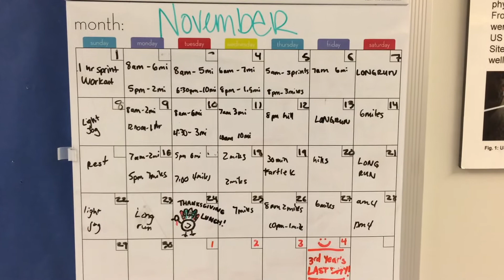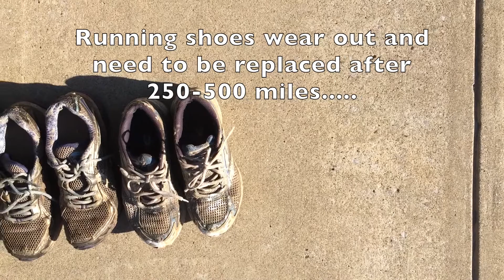Common Running Mistakes